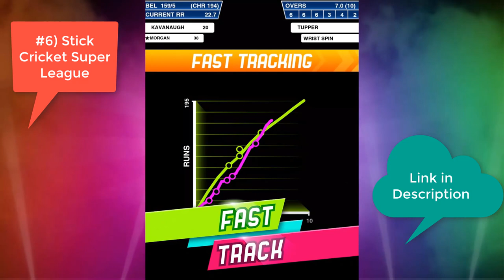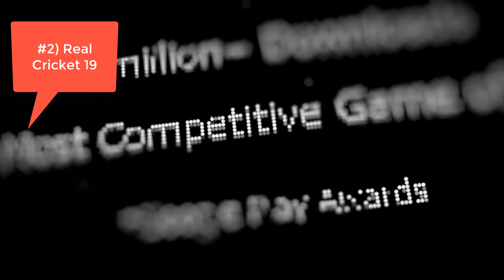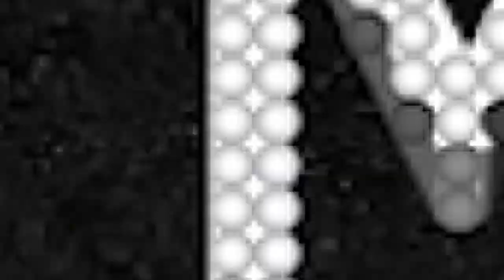Top 7 Best Cricket Games For Android [ULTRA HD Graphics] in 2019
Today in this video I have shown you the top 7 Best Cricket Games For Android in 2019 and I really hope you loved this video.

1. World Cricket Championship 2

Welcome to the Next Generation in Mobile Cricket Gaming! Every cricket lover can now have the most advanced 3D mobile cricket game in the palm of their hands! You can play the maximum number of cricket shots including the famous Dil-scoop, the Helicopter shot and the Uper-Cut! This is a game built for you the cricket fan! You have loads to look forward to! You can customize your players and cheer your team with customized banners! You can also look forward to scintillating animations, more cricketing venues, new controls, and new camera angles! ‘World Cricket Championship 2’ has features that make it the most dynamic and versatile game in the world of mobile cricket. Be prepared for insane fun!!

Welcome to the most authentic, complete and surreal Cricket experience on Android - Real Cricket™ 19 now with 3D Gameplay & Real Time Multiplayer.

Some New Features:
1. REAL TIME MULTIPLAYER!
2. CAMPAIGN MODE: Select your team and set up a tour against any test playing team.
3. CHOOSE YOUR PREFERRED TIME OF DAY!: Choose between our Morning, Afternoon, Evening, Dusk and Night timings and experience different day times as the match progresses.
4. ULTRAEDGE – SNICKOMETER AND HOTSPOT: Review the umpires call for edges and LBW with the most enhanced technology of the ultraedge review system which includes both Hotspot as well as Snickometer.
5. RAIN AND DUCKWORTH-LEWIS METHOD
Weather is unpredictable and it may rain anytime. Same is the case in the most authentic cricket game on the store. Now introducing Rain and Duckworth-Lewis method for a rain-curtailed match adding unpredictability to the outcome of the entire match

#3) Chennai Super Kings: Battle of Chepauk 2

This is one of the best android cricket game and there are many reasons for that.
Battle of Chepauk is a fun to play cricket game offering you hours of entertainment.

You own CSK, one of the best T20 teams! Your best players includes; Suresh Raina, Ravindra Jadeja, Dwayne Bravo, and other greats, led by none other than the most successful captain India has ever had... the one and only Captain Cool, MS Dhoni!

Select your playing 11 (it's not going to be easy to decide who to leave out!), and get ready to conquer Chepauk, the stadium that has seen too many historic battles and victories on its hallowed grounds.
Here's your chance to create history.

Five exciting modes to play:
• Super Over
• Super Matches
• Super Multiplayer
• Super Chase
• Super Slog

#4) Big Bash Boom

The brand new BIG BASH CRICKET game is now BIGGER and BETTER than ever before!

With improved gameplay and graphics you can enjoy the most realistic mobile cricket experience yet.

Play authentic shots as your favorite player for your chosen BBL or WBBL club in their home stadium.

Realistic animations, intuitive controls, and improved player likenesses take you closer to the action than ever before.

Authentic visuals mean you’ll really want to celebrate that slogged six or well-worked wicket.

#5) Ravindra Jadeja: World Cup Edition!

Hungama Games proudly announces the official mobile cricket simulation game endorsed by the world’s best All-Rounder – Ravindra Jadeja.

Step into the shoes of this indomitable all-rounder and participate in the adventure of his rise from humble roots to becoming one of the Cricket world’s – and the India National team’s – most valuable players. Engage in key highlight matches that defined Ravindra Jadeja’s career and face the challenges he faced on the path of becoming a legend.

#6: Stick Cricket

Smash sixes. Sign superstars. Captain your Twenty20 cricket team to global Stick Cricket Super League glory.

Take full control of your mobile cricket game career - and your own T20 cricket team - as a top flight franchise player. Stick Cricket Super League, the follow up to Stick Cricket Premier League, offers fans of cricket games the chance to: